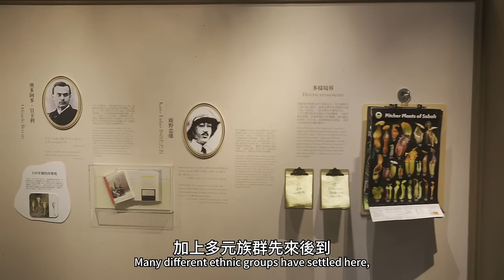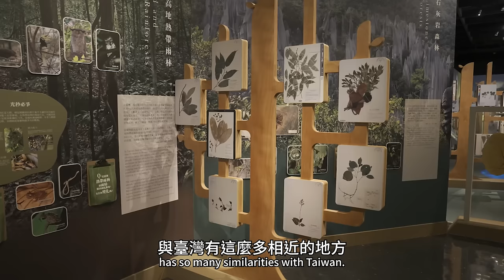你所不知道的亞洲熱帶雨林?感受婆羅洲的綠色脈動！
🔥 快來參觀國立自然科學博物館特展《前進婆羅洲-我們與婆羅洲的距離》
👉前進婆羅洲 我們與婆羅洲的距離特展：特展介紹
這場展覽帶您深入婆羅洲熱帶雨林的奧妙多元，揭開自然與文化之間的緊密聯繫。
來感受這場充滿驚奇與啟發的視覺盛宴吧！

特展將婆羅洲這座世界第三大島嶼的多樣性呈現在您眼前：婆羅洲熱帶雨林的生物多樣性、當地原住民的文化傳統以及人類活動對這片脆弱生態的影響。透過展示設計的精心呈現，您將了解婆羅洲這座大島的自然奇觀及其對全球環境的重要性，喚起我們對自然保護的關注。

展示單元
一個名為「婆羅洲」的旅程
   -婆羅洲，亞洲第一大島、世界第三大島，是世界上管轄國家最多的島嶼，至今仍保有比亞馬遜還古老的熱帶雨林。
婆羅洲的生物與他們的產地
   -潮濕炎熱的叢林環境裡：蟲鳥鳴唱的此起彼落，動物移動的驚鴻一現，植物成長的生機勃勃。
錯綜複雜的婆羅洲
   -生物之間並存於環境中，編織成目不暇給的繽紛：適應、競爭、合作、欺騙的交互關係。
婆羅洲，住民與風采
   -古往今來跨越大洋的族群，均在此留下身影。曾經的異鄉、今日的原鄉，各文化交錯涵合，顯現人文多樣性的豐富厚度。
婆羅洲原民生活
   -一群居住在山海之間的南島語系族群，曾以其傳統智慧融合於在地自然環境，譜奏出人與環境和諧共生的樂章。
婆羅洲，過去與未來
   -人與自然的和諧舞曲，在歷史與環境變遷中，何以走調？森林大面積消失、滿布油棕田的婆羅洲在經濟開發與環境保護間如何取捨？
遠和近，婆羅洲
   -臺灣與婆羅洲「距離」多遠？食品、清潔用品、居家裝潢都承載著婆羅洲森林的身影，透過日常生活小改變，貢獻一份心力。
愛之森，前進婆羅洲
   -森林是婆羅洲持續跳動的心臟，閃耀著生命的篇章。透過人與環境和諧的律動，一起締約自然永續的企望。